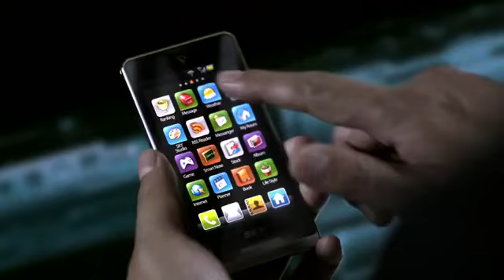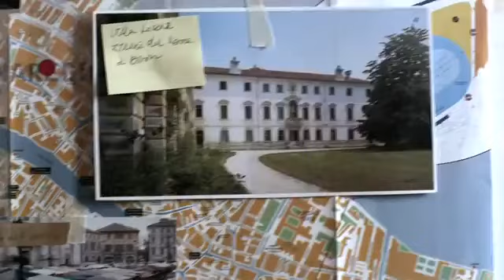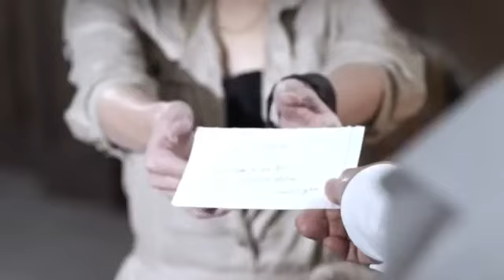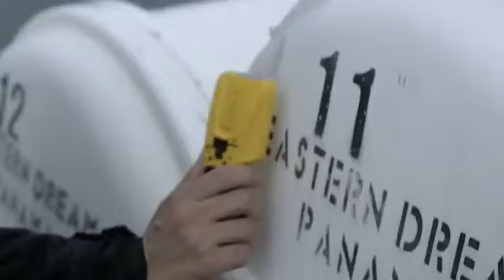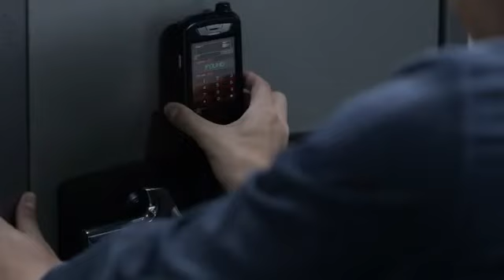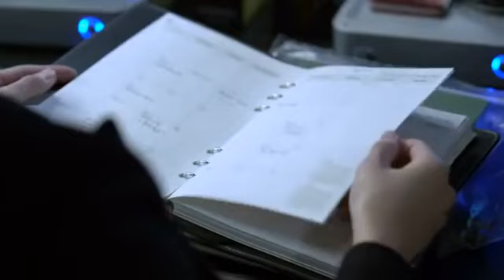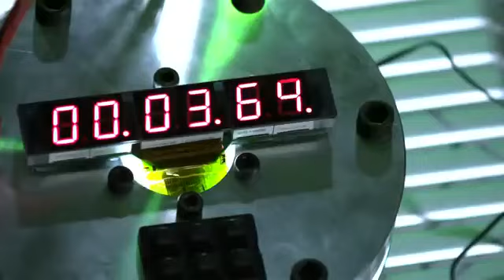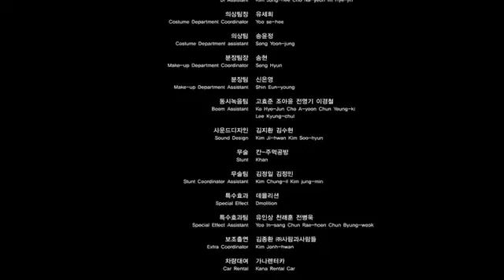Athena Secret Agency film complet en français